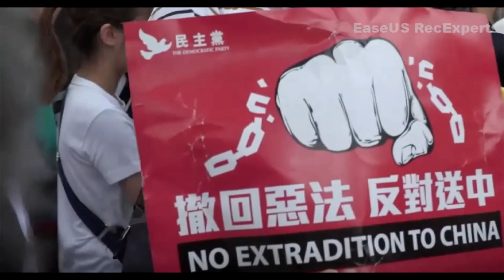"Möge der Ruhm Hongkong gehören" - Anthem of The Hong Kong Protests